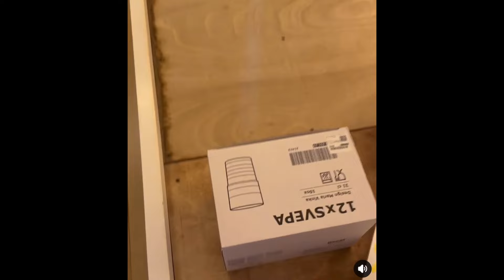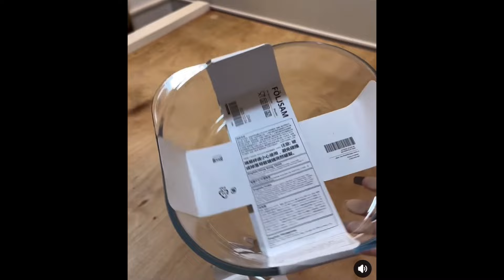TEAM PAYAMAN UPDATE || MGA GAMIT SA BAHAY NI KEVIN